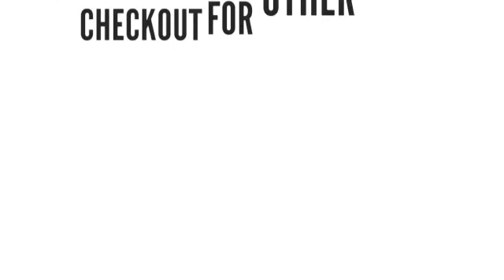kolam #185 Apartment sikku rangoli Kolam designs